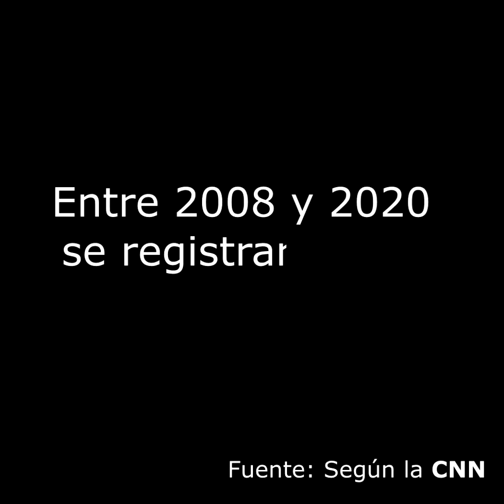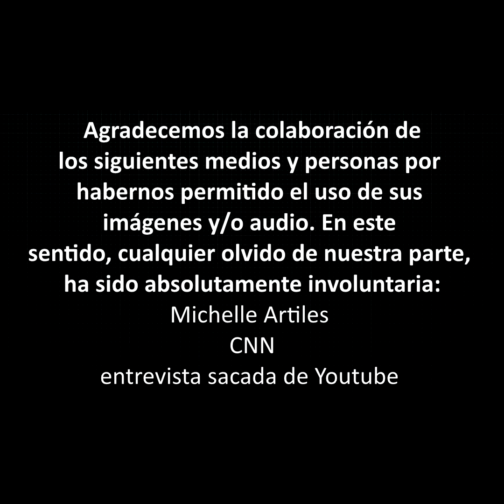María Fernanda Pacheco - Muchas voces, Un propósito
Muchas voces, Un propósito Dir. María Fernanda Pacheco

El cortometraje toca el tema de la identidad de género y la carencia de una legislación que garantice los derechos de las personas transgénero.

Este cortometraje fue realizado  producto del programa de formación audiovisual Microcineastas en su 5ta edición en el marco del proyecto Nos Mueve la Paz que ejecuta Oportunidad Acciones Ciudadanas con el apoyo de la Embajada de Alemania en Venezuela.